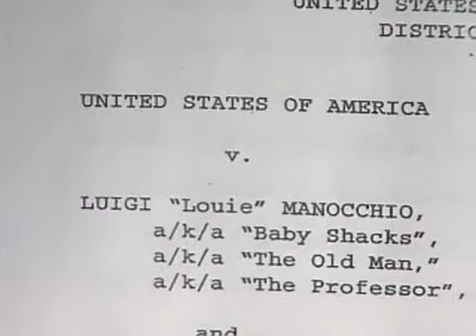Mob Arrest Web Extra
the new england mafia 2011